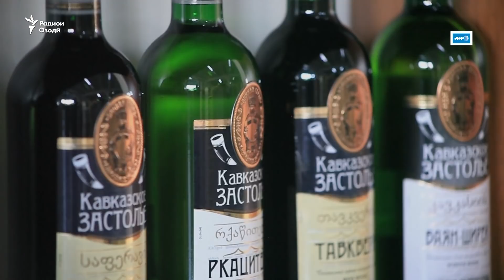Оё узбекҳо ба нӯшидани шароб рӯй хоҳанд овард?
аздик ба 30 сол аст, ки Иттиҳоди Шӯравӣ пароканда шуда, ҷамоҳири соҳибистиқлол роҳи худро пеш гирифтаанд. Дар Узбекистон мардум ҳанӯз ҳам ба одати замони шӯравӣ- "нӯшидани водка" майл нишон дода, ба шароби маҳаллӣ, ки таърихи чандин ҳазорсола дорад, зиёд таваҷҷуҳ надоранд.